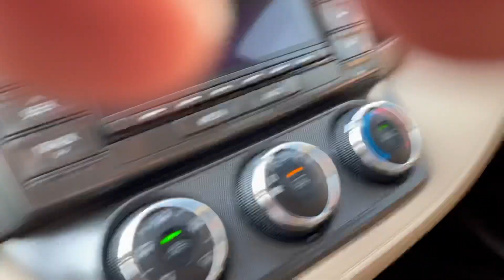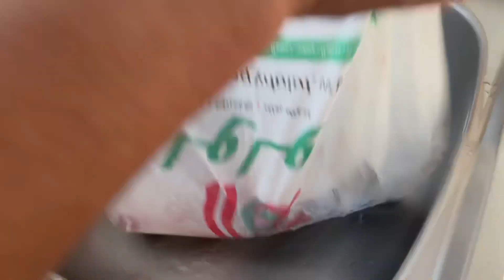FIRST CATCH IN MANGROVE FISHING SPOT | BARRACUDA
ABU DHABI 🎣
# MANGROVE 🎣 SPOT
FIRST CATCH BARRACUDA